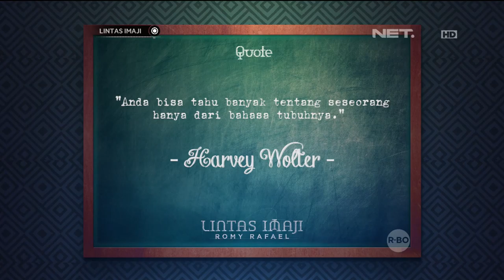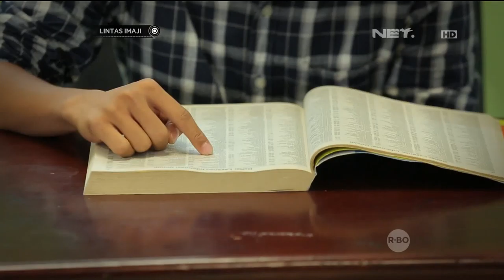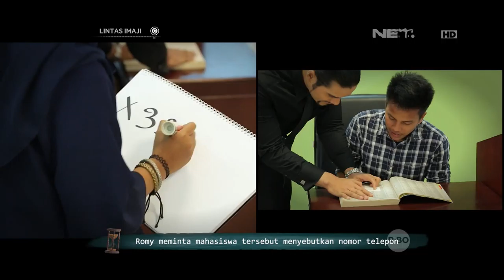Lintas Imaji - Menebak Nomor Telepon Lewat Pesawat Kertas (2/3)